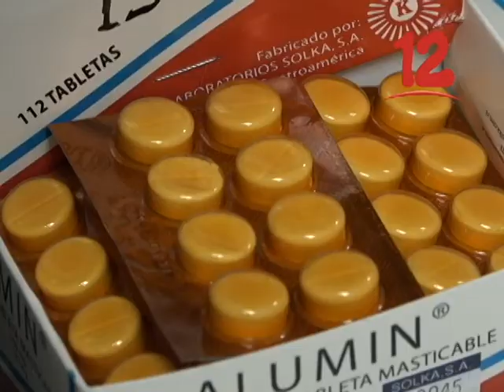BORGEN: “MÁS DE 400 MÉDICOS HAN SIDO DESPEDIDOS PRODUCTO DE LA CRISIS”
Miembro de la Unidad Médica afirma que la escasez de medicina en los hospitales se venía presentando desde mucho antes del estallido de la crisis”.